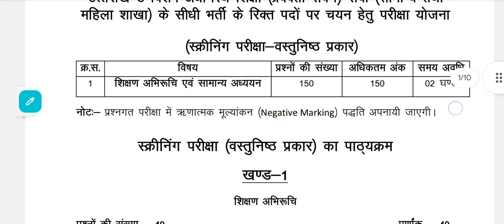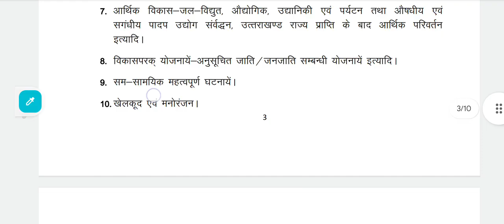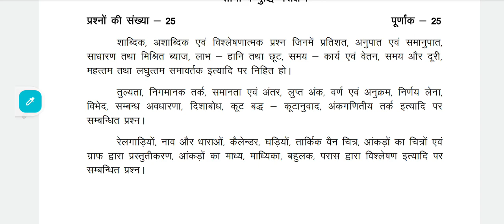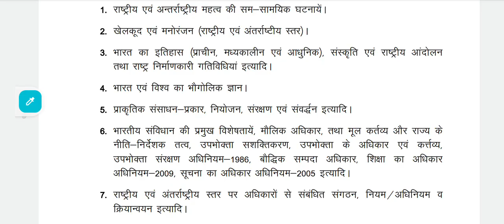उत्तराखंड प्रवक्ता परीक्षा 2024 - 25। सामान्य परीक्षा पाठ्यक्रम डिकोड । Syllabus of part 1 decode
दोस्तों किसी भी सरकारी गैर सरकारी परीक्षा की तैयारी हेतु चैनल से जुड़ जा रही है विशेषकर शिक्षा संबंधी परीक्षाओं हेतु।